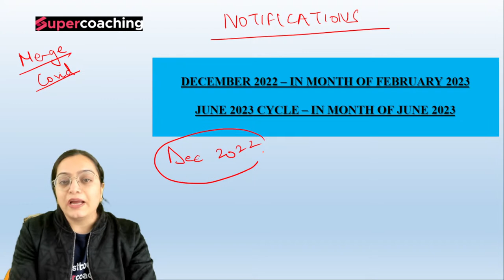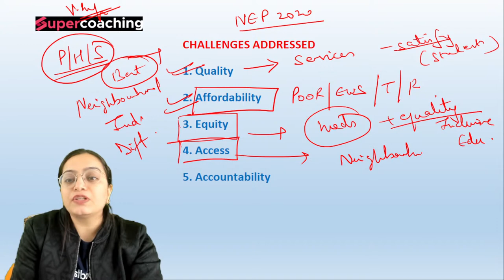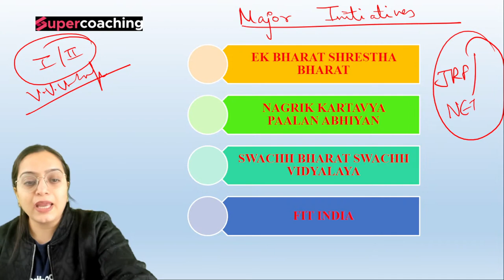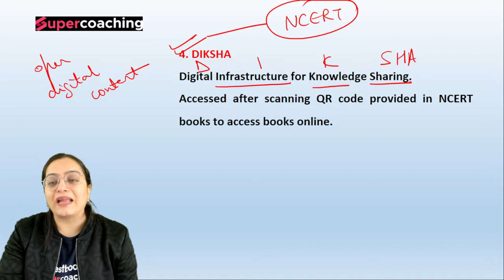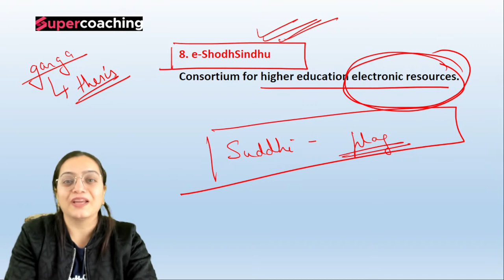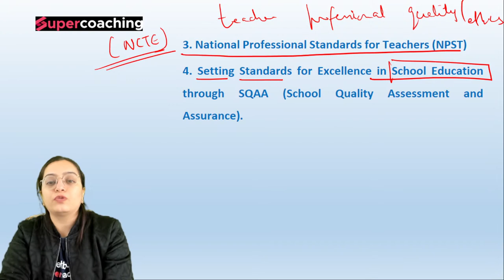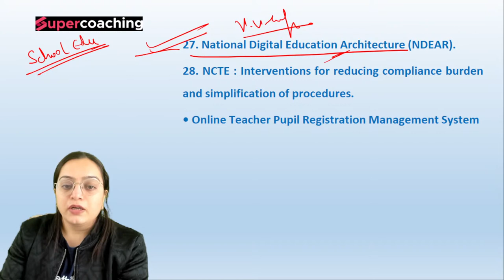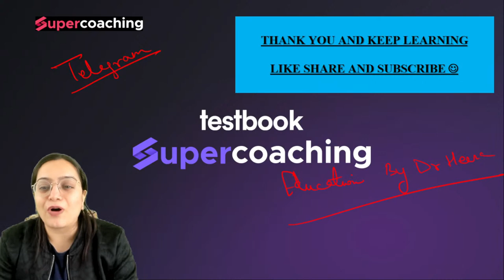UGC NET JRF 2023 | Education | Ministry of Education| its Initiatives and Policies | Dr. Heena Ma'am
UGC NET JRF 2023 | Ministry of Education| its Initiatives and Policies | Dr. Heena Ma'am

Interested in UGC NET SuperCoaching by Testbook. Fill the form we will reach out to you

On this YouTube Channel:
• Attend Regular Live Classes for UGC NET  Paper 1 & Paper 2
•  Get to know the paper analysis of UGC NET Paper 1 & Paper 2
• One stop Platform for UGC Net Exam Preparation for Paper 1 & Paper 2
• Boost your concept with UGC NET Teaching Aptitude & Research Aptitude
• Keep yourself updated with UGC NET Exam Date & UGC NET News
• Analyze your performance with live exam analysis and previous year papers discussion